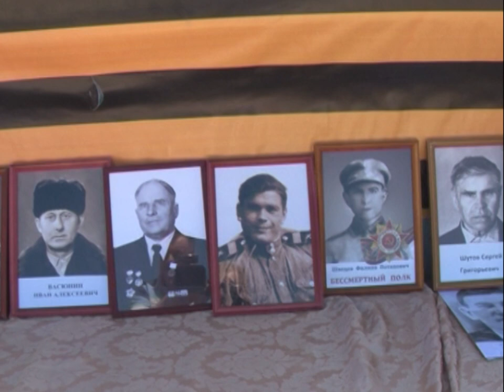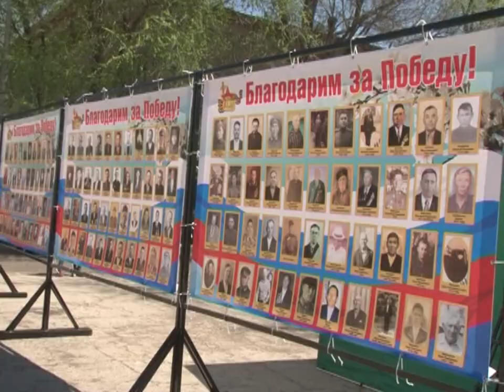9 мая в Питерке. Сценарий и постановка Клавдии Брюховецкой